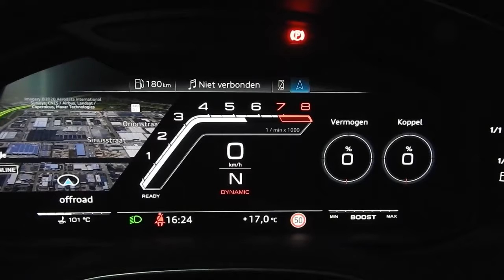audi RSQ8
audi RSQ8 saound